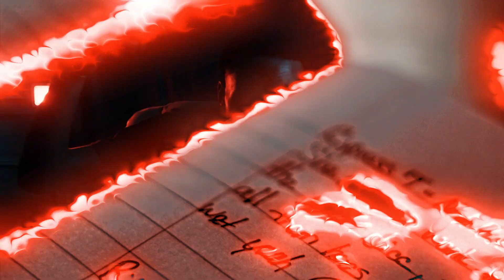CypressT - Notepad (Official Video) shot